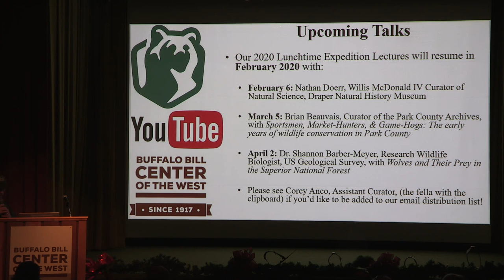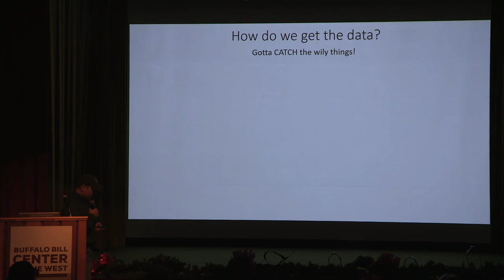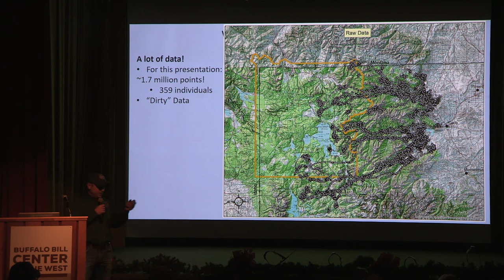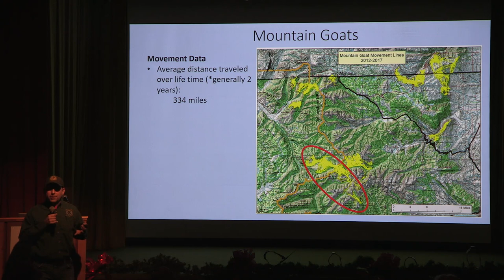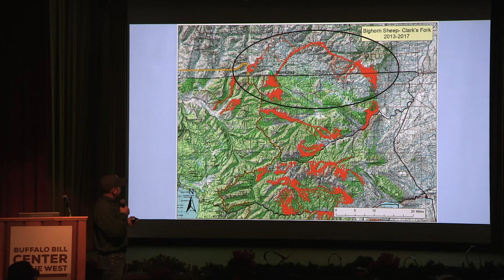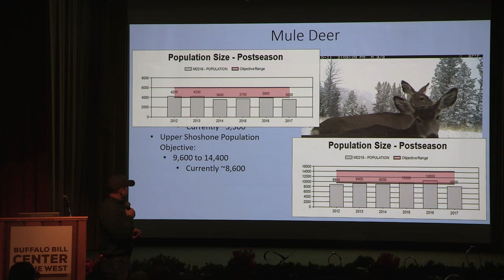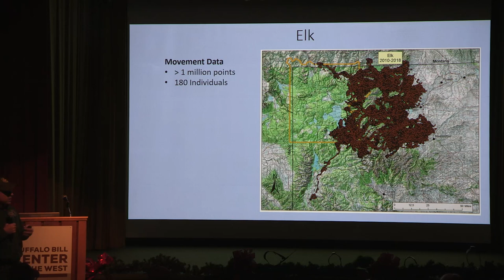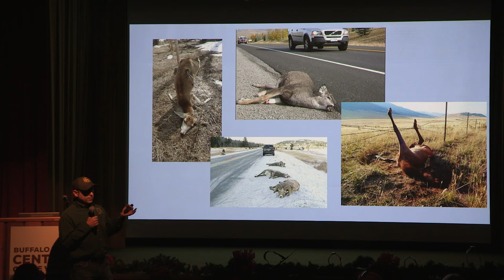Tony Mong with There & Back Again: Annual Ungulate Movement in Eastern Greater Yellowstone Ecosystem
Tony Mong, Wildlife Biologist with the Cody District of the Wyoming Game and Fish Department, presents To There & Back Again: The Annual Movement of Ungulates in the Eastern Greater Yellowstone Ecosystem.

The Eastern Greater Yellowstone Ecosystem (EGYE) is one of the most intact ecosystems in the lower 48 states. The complexity of managing this system is accentuated by the movement patterns of mule deer, elk, bighorn sheep, and mountain goats in the area. Technology drives our ability to investigate this system and the movements of these incredibly resilient animals. We are fortunate to have data from satellite radio telemetry and long-term trail cameras to help us understand these complexities in the EGYE. In this talk, Mong uses these technologies to explore how the movement patterns of these ungulates overlap, change, or stay the same, and ultimately how the patterns drive their ability to survive in this ecosystem as well as how that drives the management of these species.

Mong received his Bachelor of Science degree in Fisheries and Wildlife Science in 2001 from the University of Missouri, and a Master of Science degree in Wildlife Ecology from Kansas State University in 2005, studying resource selection of Upland Sandpipers in relation to differing fire management applications in a Prairie ecosystem. From 2005 to 2009, he worked as a project manager for a research project that determined the demographic, survival, and harvest rates of mourning doves in a landscape managed for mourning dove hunting.

In 2010, Mong began his career working for the Wyoming Game & Fish Department as a Senior Wildlife Biologist in Baggs, where he successfully raised funds and coordinated research to study elk response to beetle kill, pronghorn movement and survival in relation to anthropocentric development, sex-based differences in mule deer migration route use, body conditions scoring of mule deer using trail cameras, and alternative methods for mark-recapture techniques in mule deer. Mong has been in his current position since 2017.